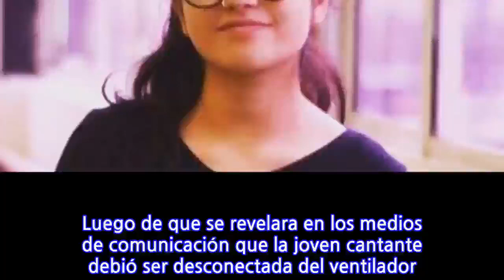Por un tumor cerebral: Confirman fallecimiento de Scarlett Ortega, ganadora de “Calle...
Luego de que se revelara en los medios de comunicación que la joven cantante debió ser desconectada del ventilador mecánico que la mantenía con vida, hoy sus familiares han comunicado oficialmente su sensible fallecimiento, a la edad de 27 años y luego de pasar tres años postrada por causa de un complejo tumor cerebral.Reconocida públicamente por su participación en el programa juvenil de TVN, “Calle 7”, Scarlett Ortega luchó durante años contra una enfermedad que fue deteriorando su salud progresivamente, desde que en 2018 le detectaron un ependimoma.Su familia informó durante la mañana de este sábado la noticia del fallecimiento, tras unos días desde que fue desconectada de la asistencia médica. “Amigos, lamentablemente tenemos que informar que nuestra querida Scarlett partió hoy. Es una gran pérdida, se fue tranquila, en casa y en compañía de su familia, de quienes más la amaban”, manifestaron sus cercanos.
INFORMATION
• Source: fotech